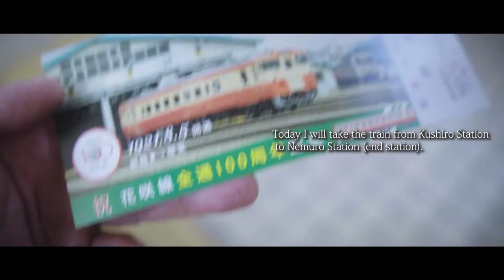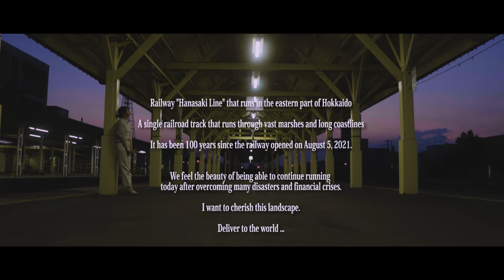Fairy on the Hanasaki Line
The "Hanasaki Line" of the railway in Hokkaido, where I live, has celebrated its 100th anniversary.

To commemorate this, we made a commemorative video unofficially by the railway company.

The area around this railroad track is very nice, so please experience it when you come nearby.

Camera /sony α6400
My lens /SIGMA 16mm F1.4
NDfilter (for sigma)/
Camera gimbal /
Sub camera / OSMO Action
Drone/Mavic 2

Used music
＝BGM＝
tomotam / Audiostock